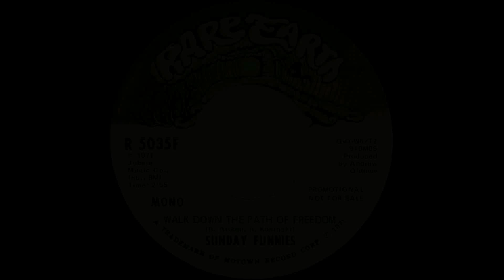SUNDAY FUNNIES - Walk Down The Path Of Freedom